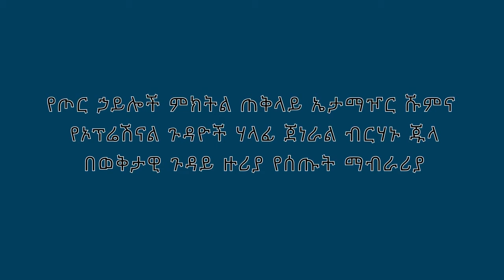Ethiopia:ጀነራል ብርሃኑ ጁላ በወቅታዊ ጉዳይ ዙሪያ የሰጡት ማብራሪያ | General Birhanu Jula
Ethiopia:ጀነራል ብርሃኑ ጁላ በወቅታዊ ጉዳይ ዙሪያ የሰጡት ማብራሪያ